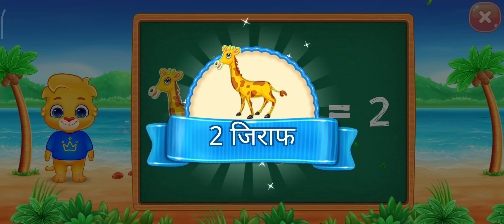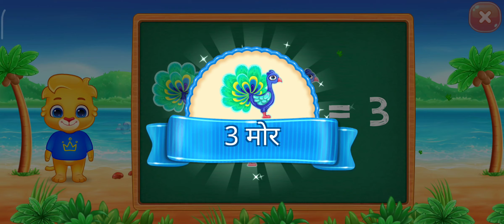how to learn Math